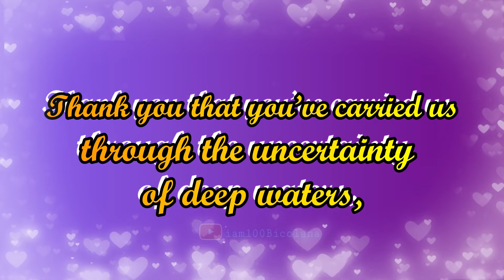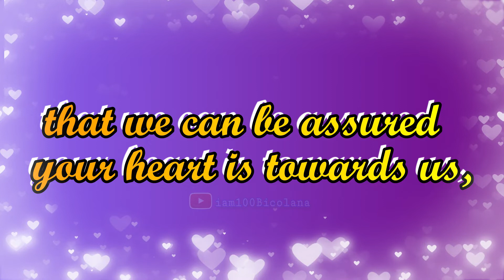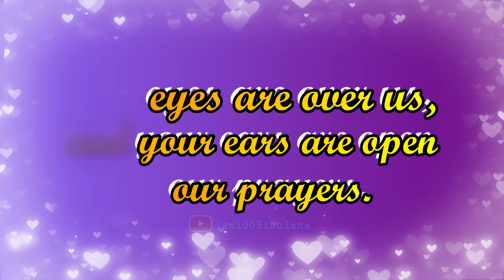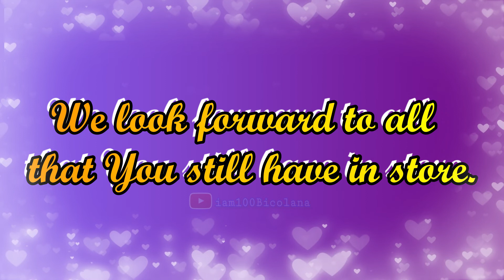Prayer for Hope After a Difficult Year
May these prayers for the New Year bring you comfort and gratitude for another year on earth and fill your heart with hope for the coming year. Renewed and Refreshed! Happy new year!

If You are New to my channel and Loving my contents!
📌 Your Likes, Shares & Subscription!
📌 DontSkipAds - Kindly watch at least one video advertisement

iam100%Bicolana